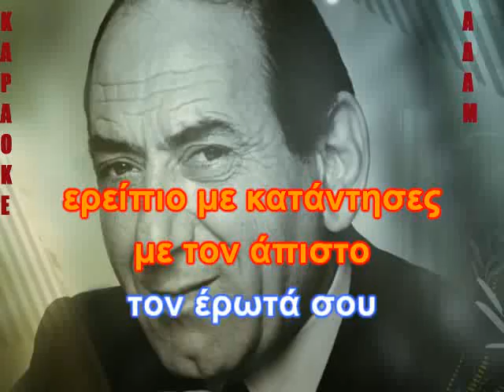ΚΑΡΑΟΚΕ ΑΔΑΜ Αγάπη μου επικίνδυνη ΣΤΡΑΤΟΣ ΔΙΟΝΥΣΙΟΥ